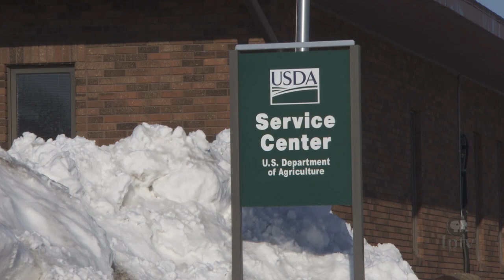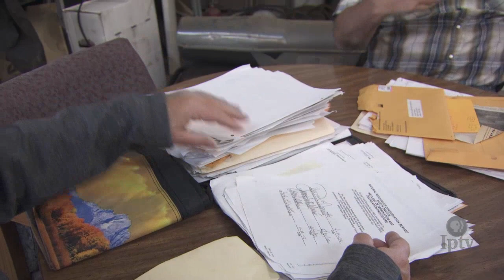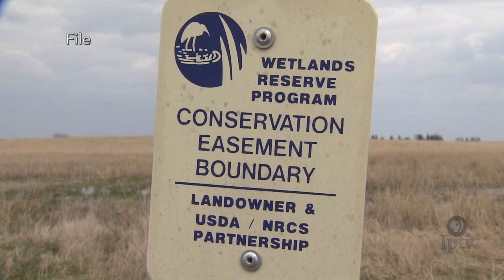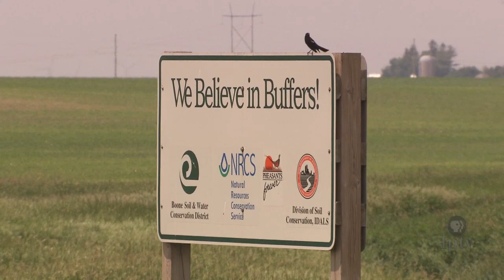Court Battle: North Dakota Farmer Beats Swampbuster Claim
A North Dakota farmer spent more than six years proving he did not improperly drain a wetland.